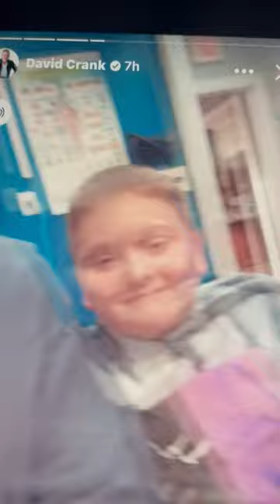at Nepute wellness